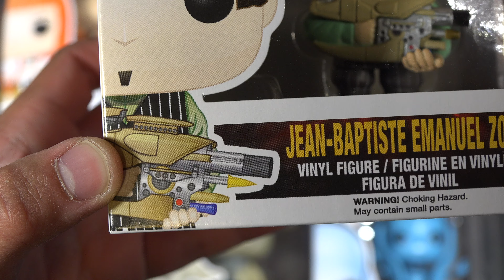Funko Pop Haul: The Fifth Element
Hi Ladies and Gentlemen,
Just showing off my Funko Pop! Haul For today The Fifth Element and few other Funko Pop which include Korben Dallas 189, Leeloo Multipass 190, Jean-Baptiste Emanuel Zorg 191, Ruby Rhod 192, Leeloo Straps 193, Mangalore 194, Diva Plavalaguna 195. Some Extra FunkO Pop are Freddy Krueger224, Regan 203